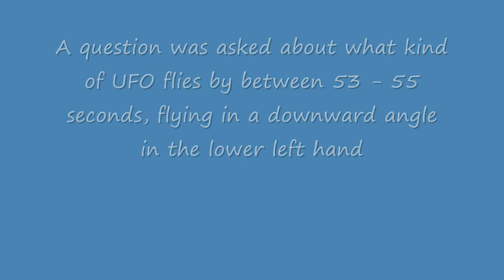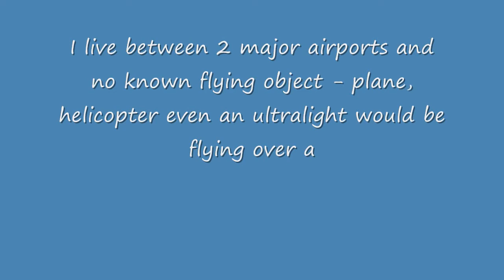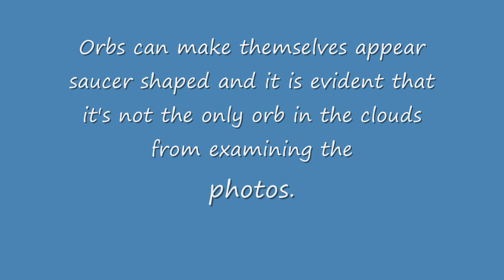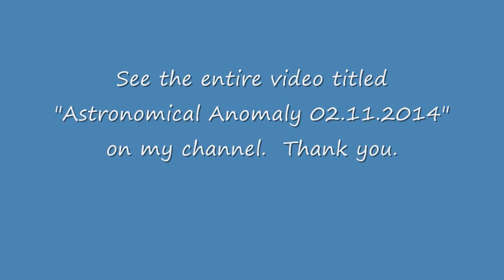ASTRONOMICAL ANOMALY VIDEO, EXPLANATION & FACTS 05 11 2014